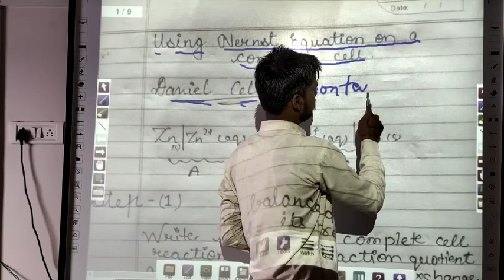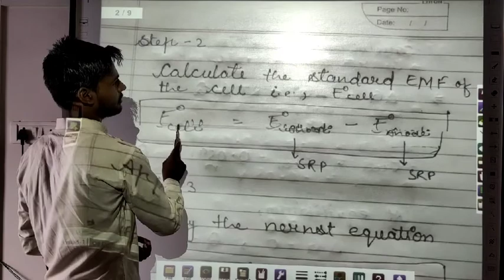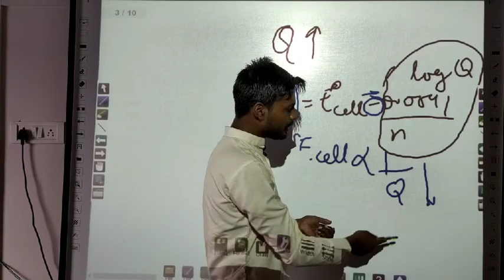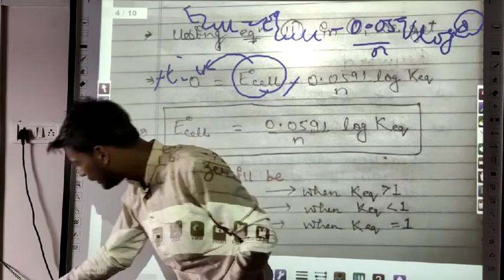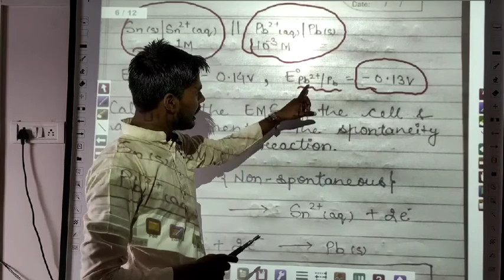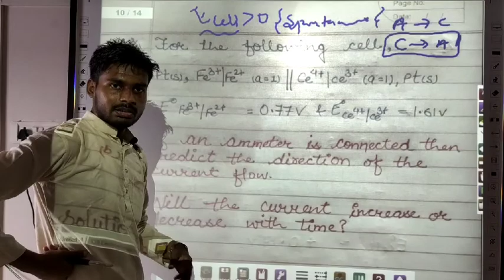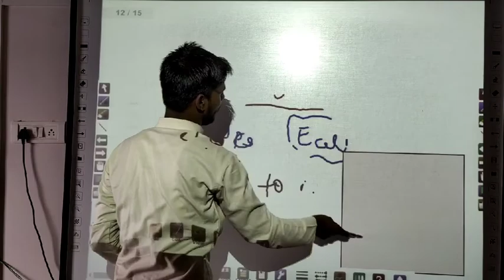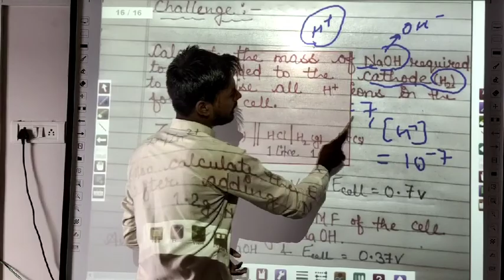8 Electrochemistry Chapter-3 Chemistry of Class 12 by Jass Sir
8 Electrochemistry Chapter-3 Chemistry of Class 12 by Jass Sir